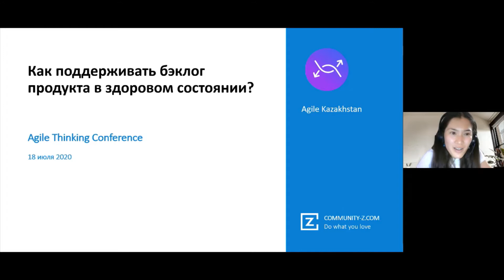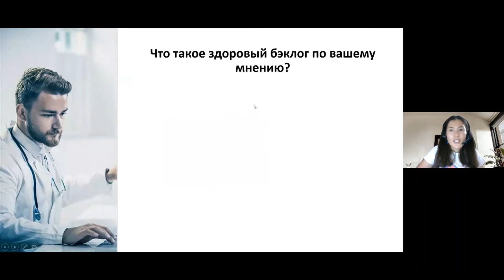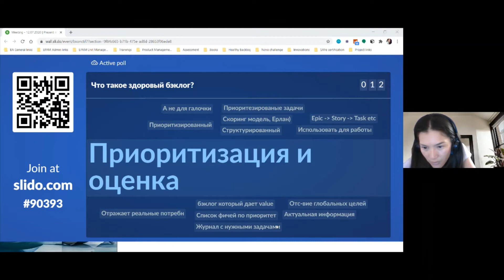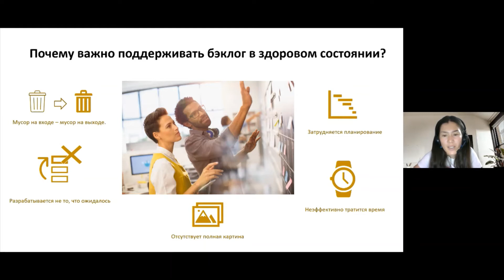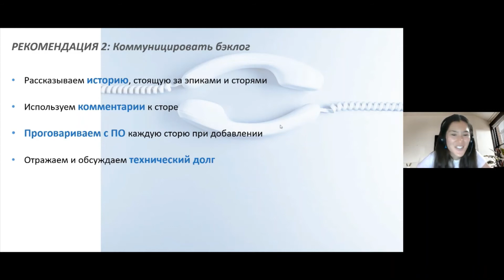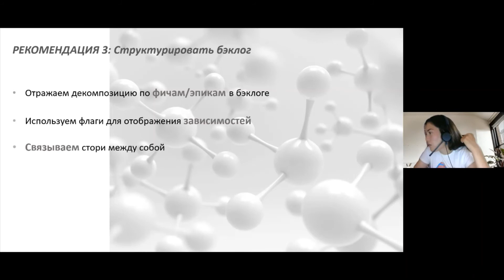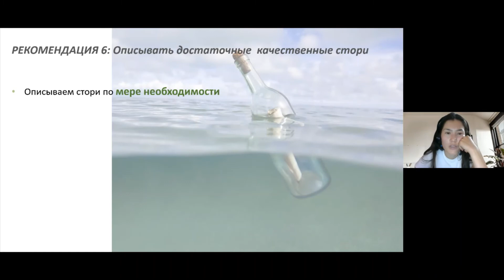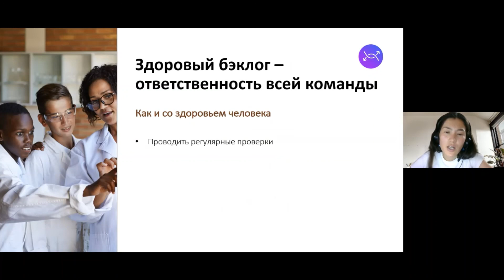Кымбат Ельтаева - Как поддерживать бэклог продукта в здоровом состоянии?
Здоровый бэклог продукта –миф или реальность? И даже если это миф, как приблизить его к реальности?Ведь здоровый бэклог – это залог успеха Scrum-команды. Это как со здоровьем человека – мы его не замечаем, но когда его нет, мы не можем думать ни о чем другом.Поэтому сегодня мы поговорим с вами о том, как поддерживать бэклог в здоровом состоянии, какие есть советы и лучшие практики для поддержания бэклога в хорошей форме